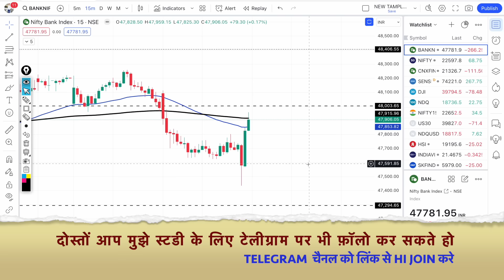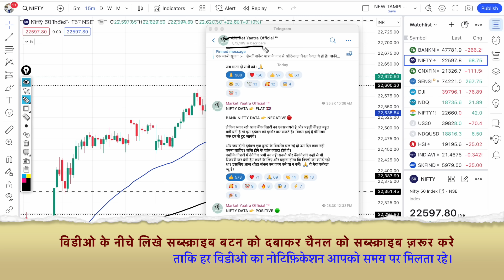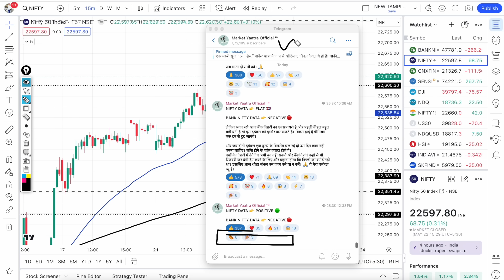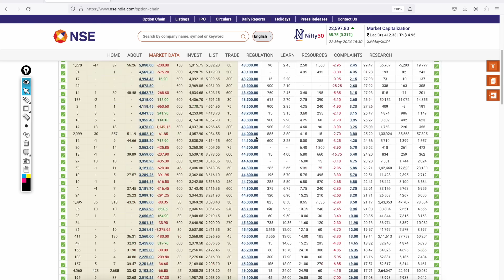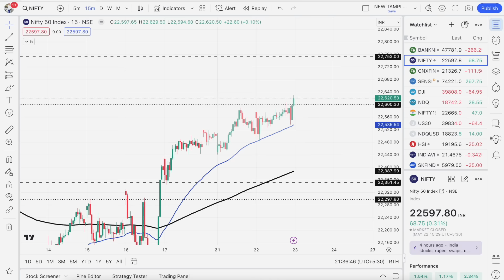निफ़्टी,बैंकनिफ्टी में कल किस लेवल से गिरावट हो सकती है?Nifty & BankNifty Prediction for Thursday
Nifty Prediction and Bank Nifty Analysis for Thursday | 23 May 2024 | Bank NIFTY Tomorrow, Intraday trading strategy, nifty prediction for tomorrow. kal ka bazar bank nifty tomorrow.

TOPIC COVER:-
nifty tomorrow
23 May bank nifty
23 May market
23 May market analysis
23 May nifty
Thursday market prediction
bank nifty
Thursday market
nifty
nifty 50
nifty 50 tomorrow prediction
nifty analysis
nifty Thursday
nifty prediction
bank nifty tomorrow prediction tamil, bank nifty tomorrow prediction in hindi,  nifty 50 target for tomorrow hindi.